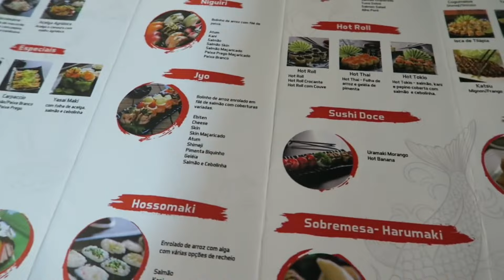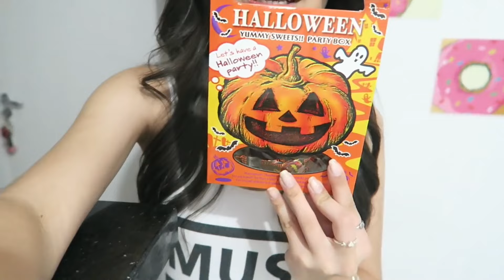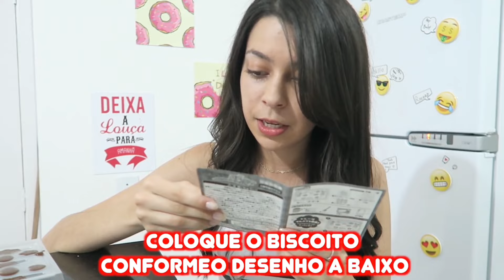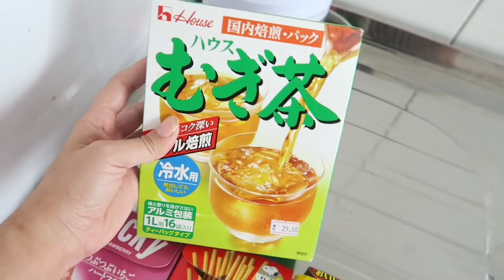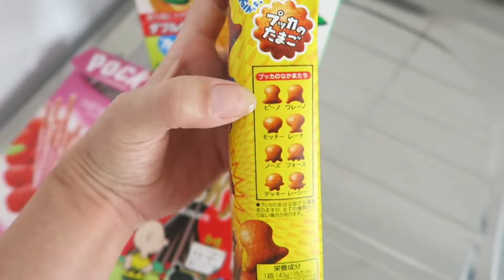24 HORAS COMENDO COMIDA JAPONESA 🇯🇵🍱